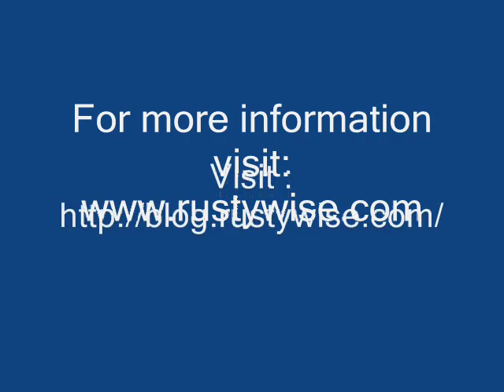Rusty Wise Blog & Website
Rusty Wise's Common Sense Government Coalition Blog - A Common Sense Approach to Government and Life - The World's 6th Sense - Common Sense